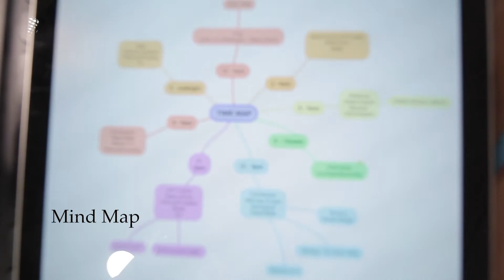THE FIGHT FOR FOCUS; TY'S THOUGHTS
Focus can be a difficult thing, especially with the many distractions that surround us. But Focus in very important for successful life and living.

Copyright Toyin Poju-Oyemade
2020